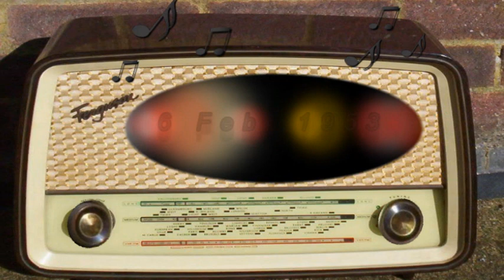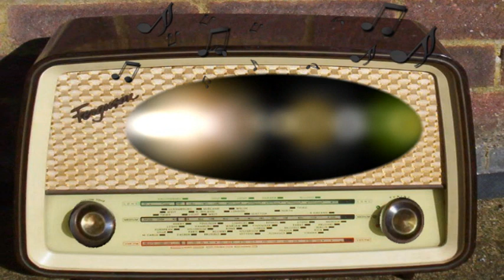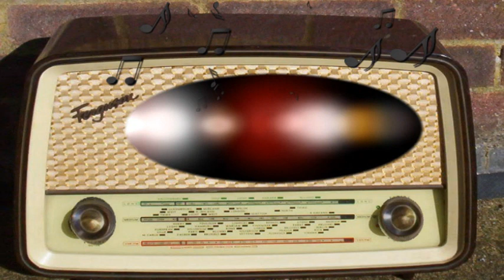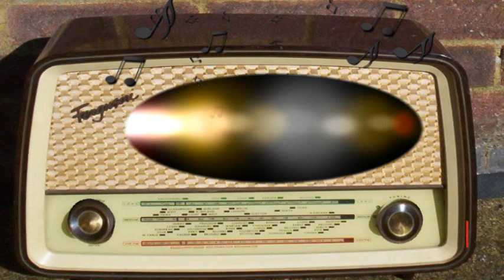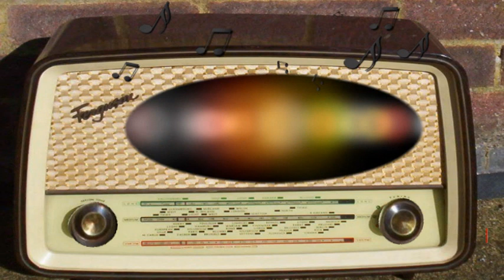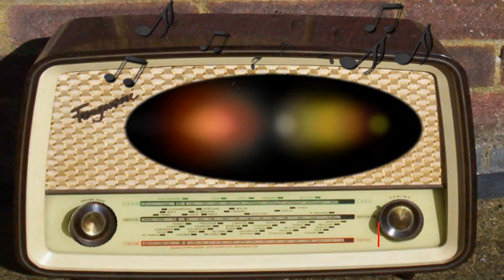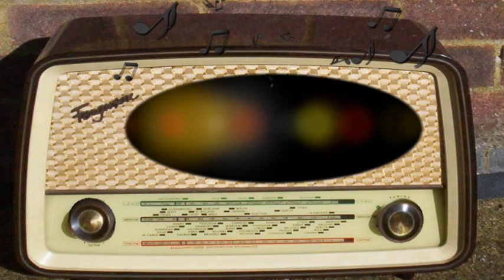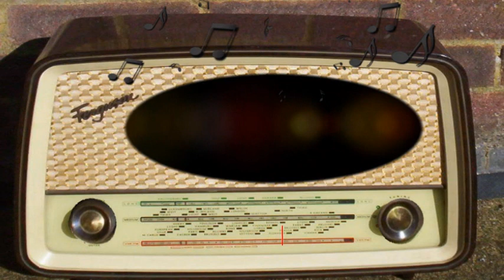Frontier Town: Valley of the Varmints (February 6th, 1953)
Valley of the Varmints.